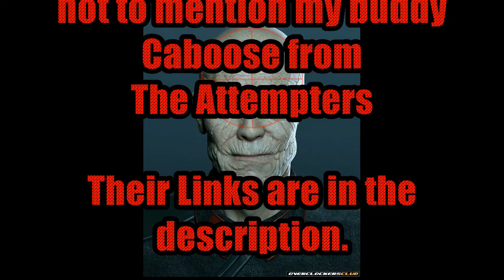Wolfenstein: The New Order Episode 16 "Dammit Wyatt!!!"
In this episode stuff happens and Wyatt drops the ball!

Still Getting together info for my fellow BFGs, but here's some.

and my buddy caboose here: p.s. let them know if you found them because of me :P

And my friend CABOOSE of the attempters at